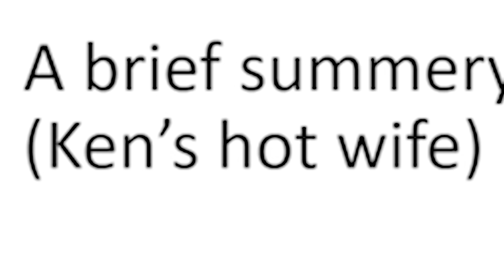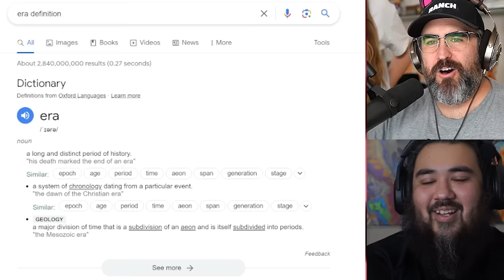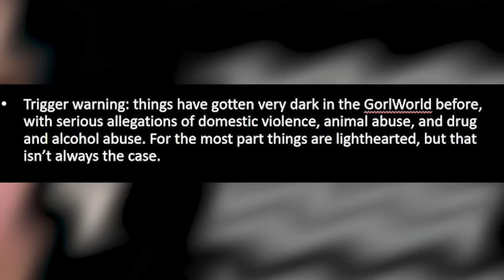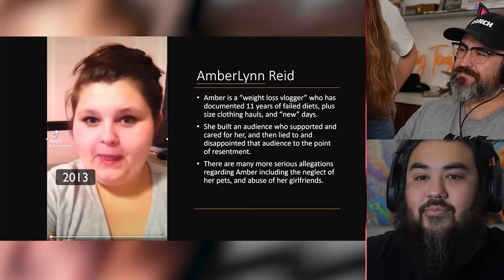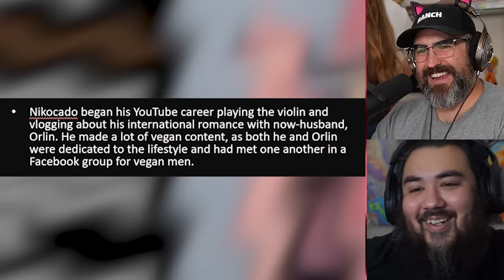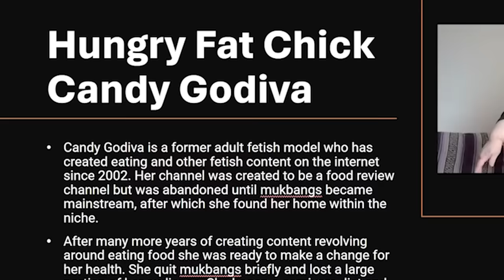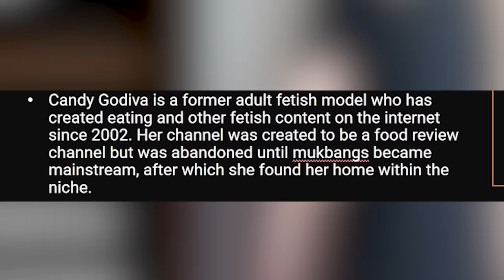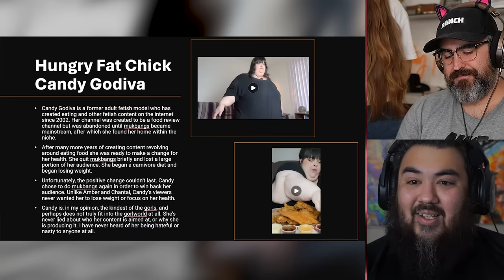My Wife Explains GORLWORLD To Me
Today my wife Mary gives us a summary of what Gorlworld is which involves Amberlynn Reid, Nikocado Avocado, and many more. We're learning so much! Part one of a muliti-part series.